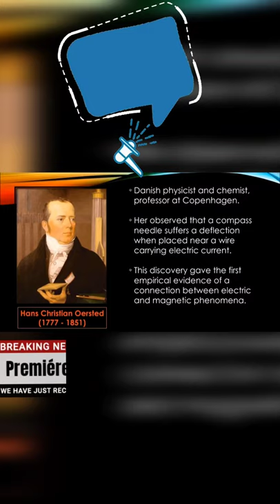Oersted's Experiment; Magnetic Effects of Electric Current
Hi!

Welcome to Exemplar Physics!!
Here we learn concepts of physics... in the easiest way!!!

Oersted's experiment is a milestone in the research of electromagnetism. It demonstrates the relation that exists among electric currents and magnetic fields. This famous experiment is replicated here, with home made compass.

Contents:

Introduction
About Oersted
Experimental Setup
Oersted's Experiment
Observation

I hope that you will find the discussion interesting and useful. If you've any doubts or suggestions, please mention them in the comment section.

You can send your doubts here and be updated with all the stuff that's going on...